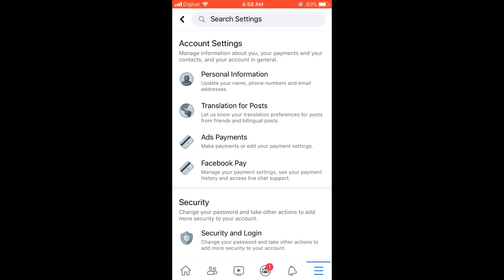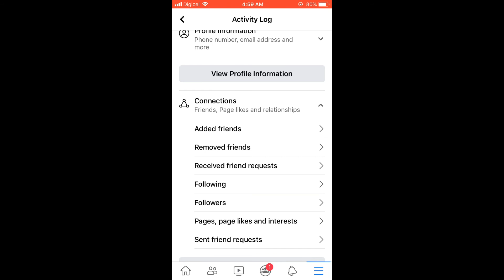how to check date of friend request received on facebook,how to see all friend requests received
how to check date of friend request received on facebook,facebook friend request received history,how to see all friend requests received on facebook